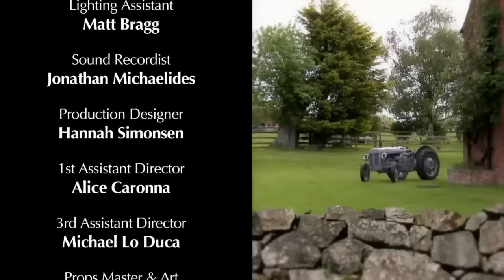Tuesday with Fergie | Little Grey Fergie | ZeeKay Junior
Welcome to A Week With Fergie. It's Tuesday on the farm, let's see what adventures Fergie will have today?

This is the story of a very special tractor. He's quite a small tractor (although not as small as you). His name is Fergie - and he's very pleased to meet you.

Fergie lives on a rather unusual farm, not far from a magical place called Coventry. It's a very nice farm to live in - there are pigs and geese, chickens and cows, sheep and horses.